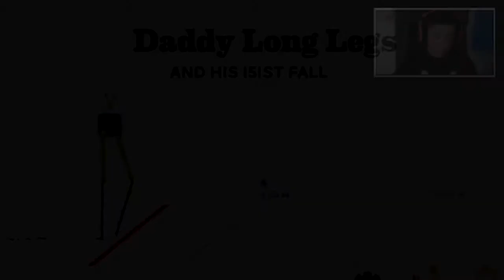''NOOHW!'' - Daddy Long Lags LIVE w/ OMGitsTiesto!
➜Yo mensen ik ben Tiesto en ik maak video’s op Youtube! Ik upload elke dag om 10:00 een video! De video’s zullen meestal bestaan uit Call of Duty, GTA5, en Battlefield. Wil jij meer zien van mijn kanaal? Ik upload al mijn video’s in HD zodat ze goed te kijken zijn. Wil jij mij suporten?